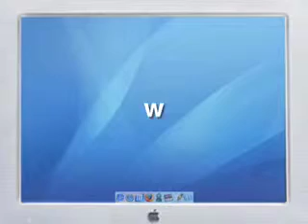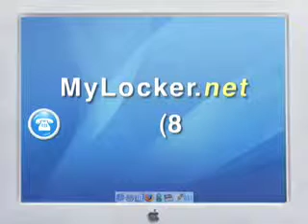Andover Highschool, Barons, Bloomfield Hills, Michigan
Ordering your spirit-wear has never been quicker, easier, and so inexpensive!